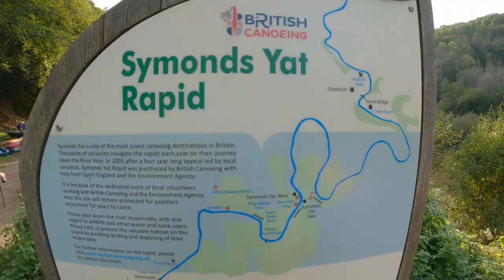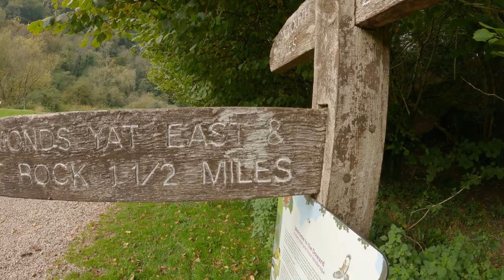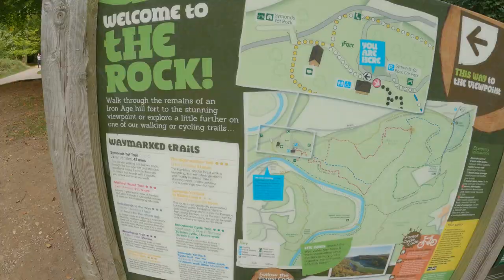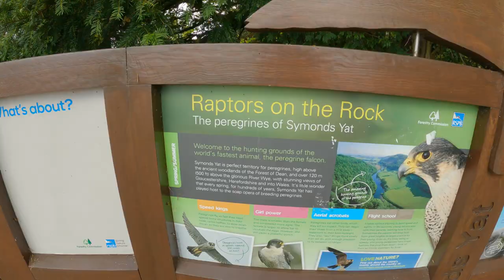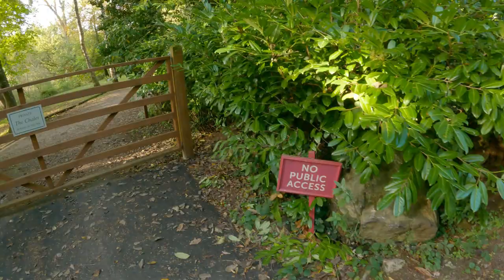Symonds Yat Walking Tour: King Arthur's Cave, Yat Rock & Biblins Bridge, Wye Valley with BiTW!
An awesome group walking tour of the Symonds Yat area in the utterly stunning Wye Valley. We started from a free parking area near Saint Dubricius Church (HR9 6BZ), and made our way through Symonds Yat village and the beautiful, autumnal Lords Wood to King Arthur's Cave. This epic limestone cave, which we were lucky enough to explore, has signs of human habitation dating back to the Late Stone Age, large numbers of flint tools and Woolly Mammoth bones have be unearthed here.
We then headed off to cross the slightly springy, Biblins Suspension bridge which allowed us to cross over the river Wye and join the path to Yat Rock. The Rock is the best vantage point I have seen in a long time, allowing us to look over miles of the wild River Wye and Valley.
During a much needed pit stop we spotted the house that characters Otis and his mum, Asa (Gillian Anderson) lives in as seen in the Netflix hit series, S*x Education. Yet another cool stop off on this tour.

The walk was between 8-10 miles and was so worth it, absolutely pact with interesting places and breathtaking scenery. Thanks to Boyz in The Wood, brothers Gav and Gez, for showing us around an area that they spent a lot of time in as children, and thank you to Foxy and Amy for joining us, as always, great company.

Boyz in the Wood also filmed this walk and the camp they did that evening which is up on their channel if you are interested in seeing more please do check that out.

BiTW -

Thank you for being here, all the best, Ceri & Kat!